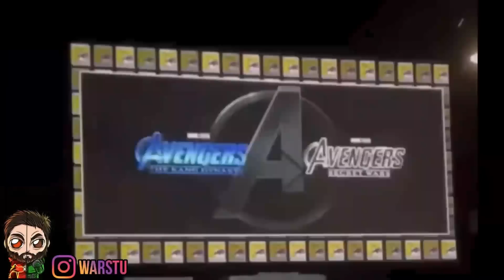Antman 3 HUGE LEAKED Trailer KANG APPEARS Description & Guardians Of The Galaxy 3 LEAKED Trailer!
Antman 3 Leaked Trailer & Guardians Of The Galaxy 3 Leaked Trailer & Breakdown | Major Plot Details

►Guardians Of The Galaxy 3 Leaked Trailer
►Guardians 3 Leaked Trailer
►Guardians Volume 3 Leaked Trailer
►Guardians Of The Galaxy 3 Adam Warlock First Look